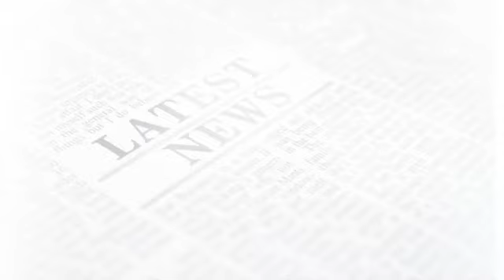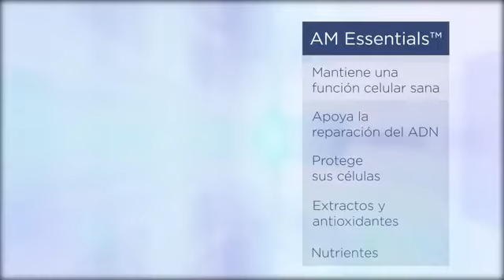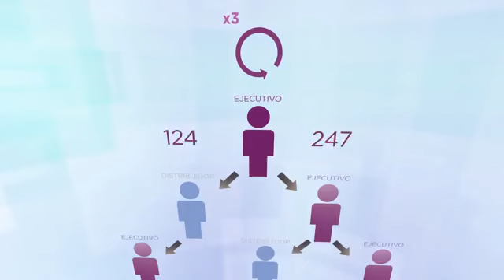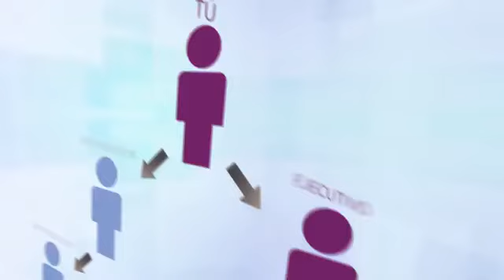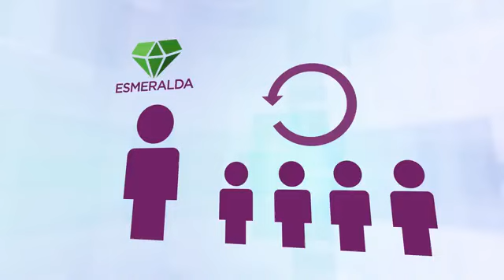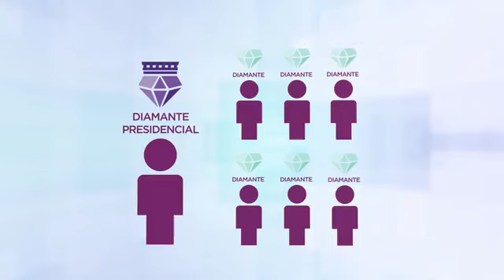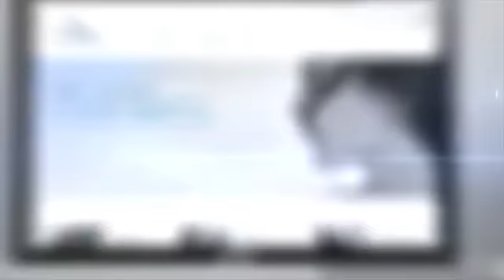M3-Video Corporativo de Jeunesse®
SECRET of JEUNESSE

Jeunesse - The Greatest Opportunity ever.

JEUNESSE™ GLOBAL DOES BUSINESS IN 85 COUNTRIES

Jeunesse® Global is doing business in the following countries and territories: Jeunesse Argentina, Australia, Austria, Belgium, Belize, Benin, Bermuda, Bolivia, Brunei Darussalam, Bulgaria, Cameroun, Canada, Chile, China, Columbia, Congo, the Democratic Republic Of The Congo, Costa Rica, Cyprus, Czech Republic, Denmark, Dominican Republic, Ecuador, Estonia, Finland, France, French Polynesia, Gabon, Germany, Ghana, Greece, Guadeloupe, Guatemala, Guinea, Guinea-Bissau, Hong Kong, Hungary, Indonesia, Ireland, Israel, Italy, Jamaica, Japan, Kazakhstan, Latvia, Lithuania, Luxembourg, Macau, Malaysia, Malta, Martinique, Mauritius, Mexico, Mongolia, Morocco, Netherlands, New Zealand, Niger, Nigeria, Norway, Panama, Philippines, Poland, Portugal, Puerto Rico, Reunion, Romania, Senegal, Singapore, Slovak Republic, Slovenia, South Korea, Spain, Sweden, Switzerland, Taiwan, Thailand, Togo, Tunisia, United Arab Emirates, United Kingdom, Uruguay, United States of America, and Vietnam.

or call USA 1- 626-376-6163

or
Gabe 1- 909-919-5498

Dont left yourself behind !!